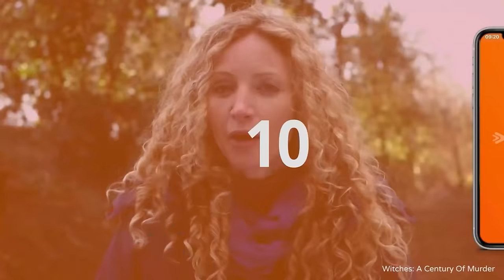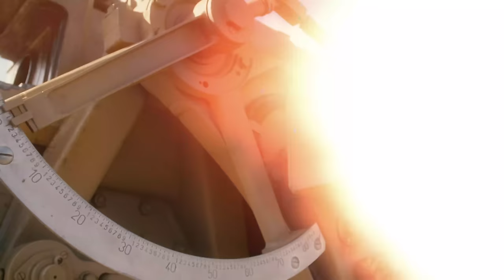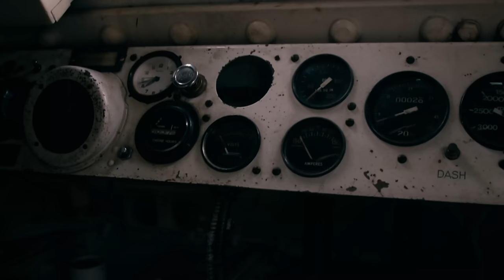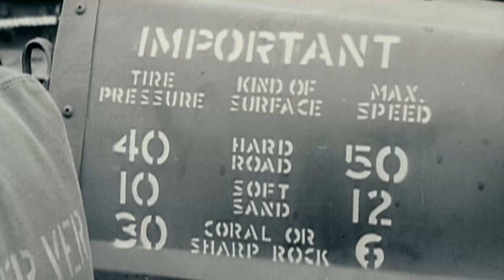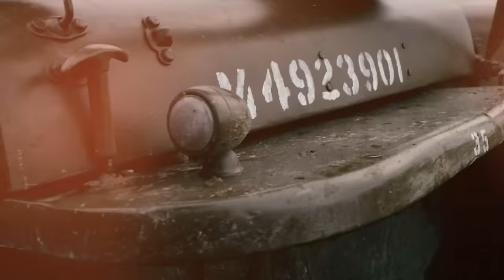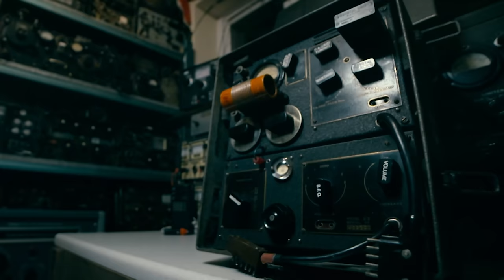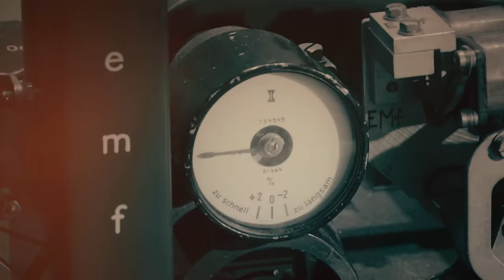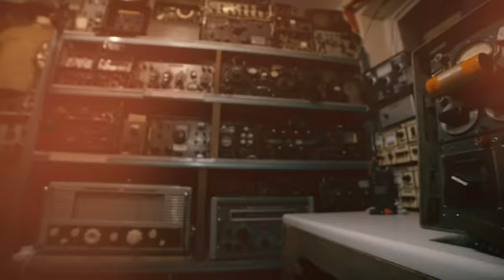The Deadliest Machines That Won WWII [4K] | Combat Machines Compilation | Spark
During World War II, machines became a huge part of combat, whether on land, at sea, or airborne. Watch to find out more about the variety of machines used by the forces, ranging from motorcycles to tanks.
This original and wide-ranging 8 part thematic series takes you to the heart of the action of how machines have been an essential tool throughout military history. From the remarkable engineering inventions and technological prowess through to the human craftsmanship and personal accounts of those who used them. These are the quintessential stories of the machines that changed the face of warfare.